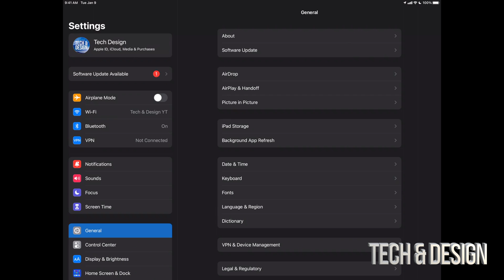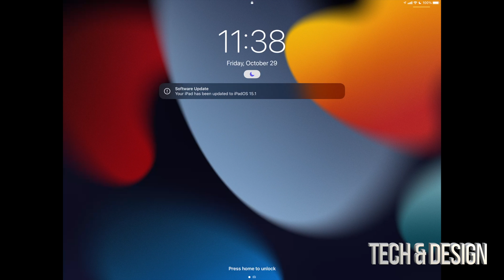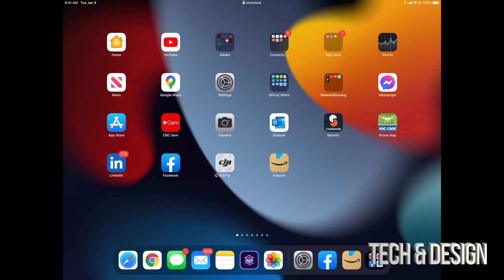How to Update iPad to iPadOS 15.1 / iOS 15.1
How to Download & Install iOS 15.1 on iPad